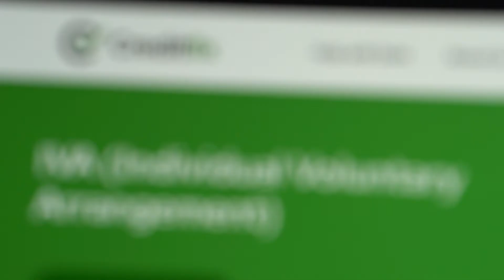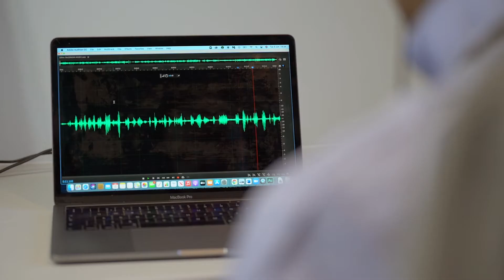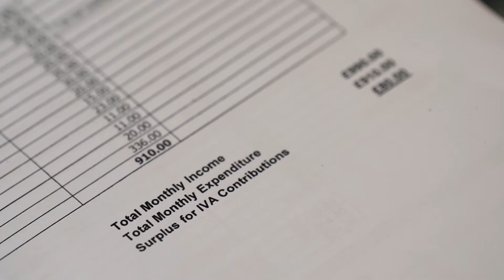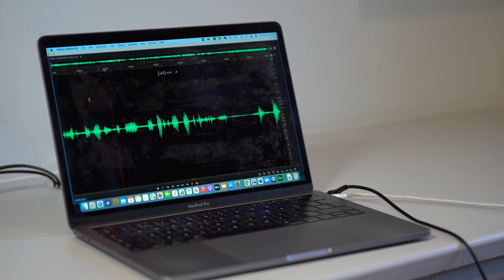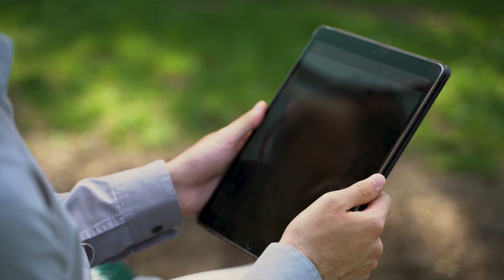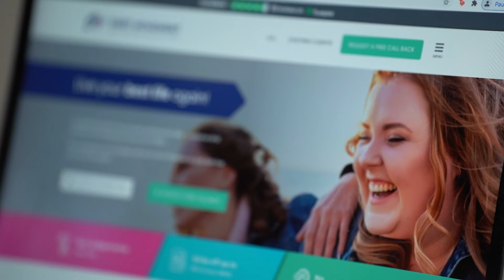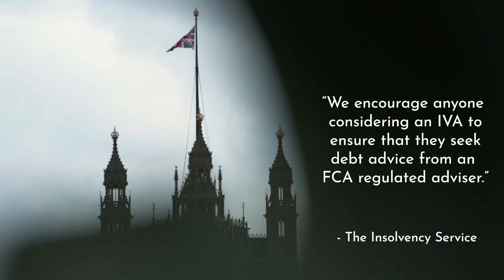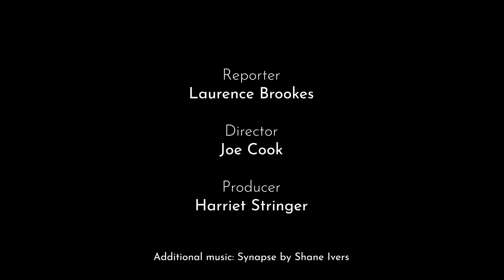IVAs: Britain's next misselling scandal?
Reporter: Laurence Brooks
Director: Joe Cook
Producer: Harriet Stringer